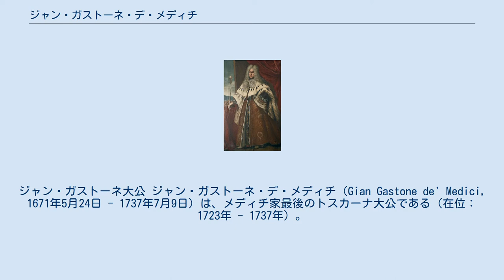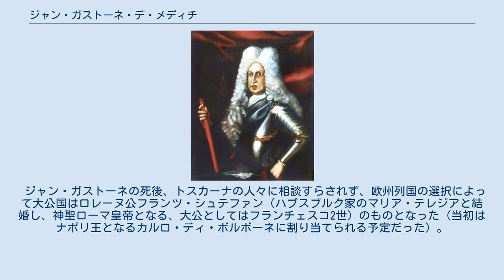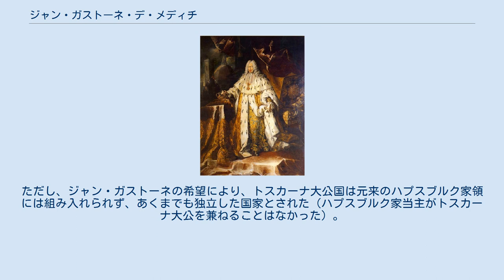ジャン・ガストーネ・デ・メディチ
ジャン・ガストーネ大公 ジャン・ガストーネ・デ・メディチ（Gian Gastone de' Medici, 1671年5月24日 - 1737年7月9日）は、メディチ家最後のトスカーナ大公である（在位：1723年 - 1737年）。
コジモ3世と妃マルゲリータ・ルイーザの次男。
トスカーナ大公子フェルディナンドは兄、プファルツ選帝侯ヨハン・ヴィルヘルム妃アンナ・マリーア・ルイーザは姉。
 1723年、父の死によって52歳で第7代トスカーナ大公となった。
当時、既にトスカーナ大公国は衰退の極みにあり、経済は疲弊し、財政は破綻していた。
ジャン・ガストーネはそれまで自堕落で酒びたりの生活を行っていたため、誰も彼に期待する者はいなかった。
公位継承前の1697年にザクセン＝ラウエンブルク公ユリウス・フランツの娘アンナ・マリア・フランツィスカと結婚したが、子は生まれなかった。
 即位当初、ジャン・ガストーネは抑圧的だった父の姿勢を改め、減税や教会の政治への関与を排除するなどの改革を開始したが、財政や経済は好転せず、次第に国政への関心を失っていった。
1729年以降は再び自堕落な生活に戻ってしまい、ピッティ宮殿に引き篭もり、一日の大半をベッドの上で過ごすという体たらくであった。
 1737年、ジャン・ガストーネは66歳で死去した。
これによって、1743年に死んだ姉のアンナ・マリーア・ルイーザを除いて、メディチ家の主流は途絶えた。
 ジャン・ガストーネの死後、トスカーナの人々に相談すらされず、欧州列国の選択によって大公国はロレーヌ公フランツ・シュテファン（ハプスブルク家のマリア・テレジアと結婚し、神聖ローマ皇帝となる、大公としてはフランチェスコ2世）のものとなった（当初はナポリ王となるカルロ・ディ・ボルボーネに割り当てられる予定だった）。
このようにして、トスカーナ大公国は事実上ハプスブルク帝国の一部となった。
ただし、ジャン・ガストーネの希望により、トスカーナ大公国は元来のハプスブルク家領には組み入れられず、あくまでも独立した国家とされた（ハプスブルク家当主がトスカーナ大公を兼ねることはなかった）。
これがジャン・ガストーネが最後にして唯一、トスカーナ大公国に残した功績である。
 ジャン・ガストーネ大公